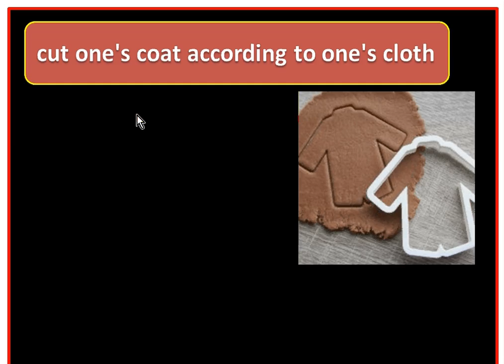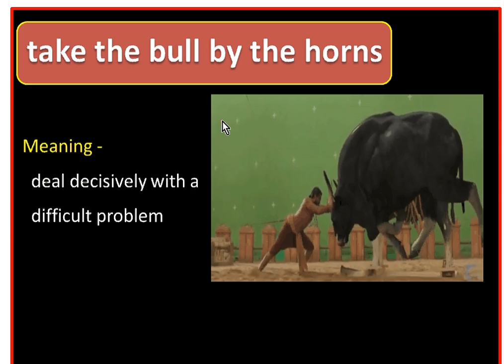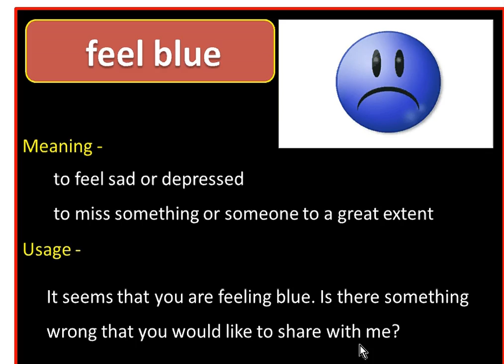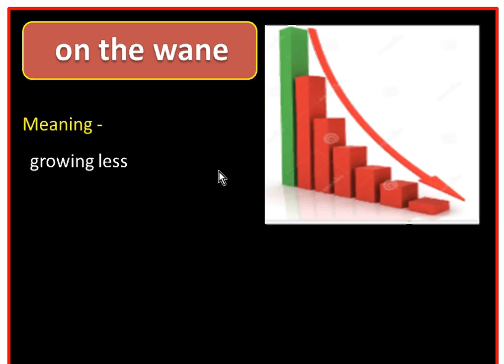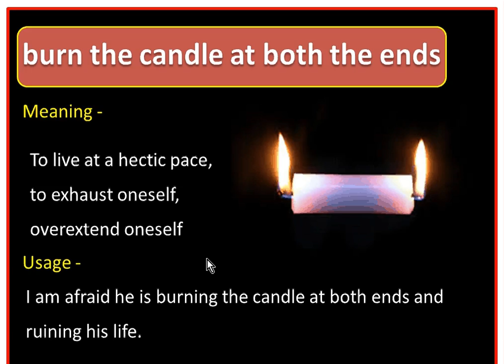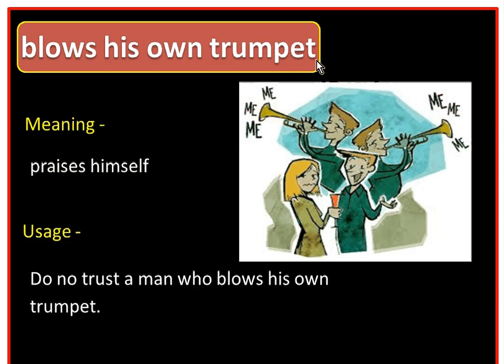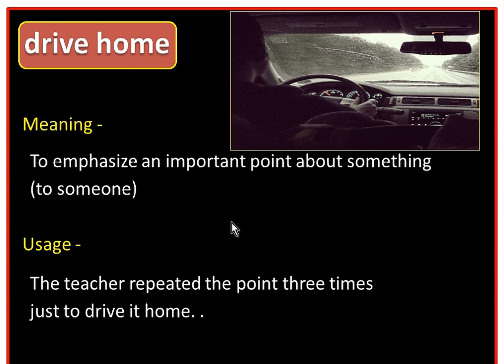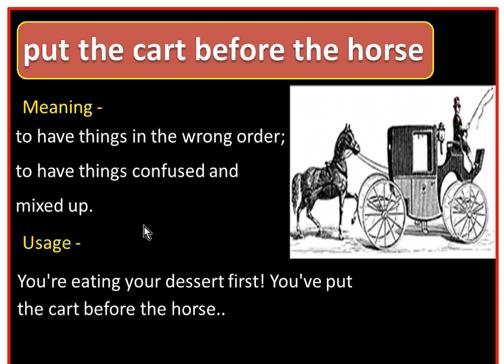Talathi Preparation || Idioms and Phrases || English Grammar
Idioms are very tough to remind. We have explained tricks to remind all Idioms. You can see couple of questions on Idioms.

In Talathi exam you can see two to four questions on Idioms.
In MPSC PSI STI ASO ASSISTANT you can see three to five questions on Idioms so this topic is very important for Talathi and  PSI STI ASO ASSIATANT exam point of view.

for Talathi exam preparation and MPSC PSI STI ASo Combine mans exam preparation you can watch below lectures -

Hope this would be useful lecture for you.

Thanks,
Mee Officer